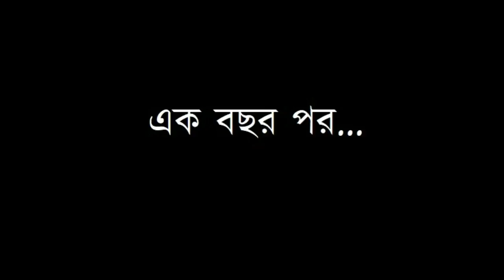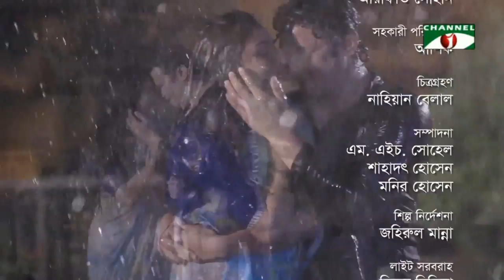ছায়া | Chaya | Eid natok | Adil Hossain Nobel | Zakia Bari Momo | Nayeem | Channel i TV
Drama: Chaya
Direction: Tania Ahmed
Cast: Adil Hossain Nobel, Zakia Bari Momo, Nayeem